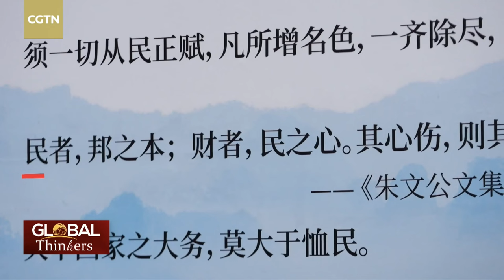Decoding Chinese Philosophy Through Eastern and Western Lenses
How does China bridge ancient wisdom with modern living, and in what ways do paintings reveal the distinct contrasts between Chinese and Western perspectives? Tune in to Part Two of the Global Thinkers Special, where Liu Xin and four international experts will answer these questions through philosophical and aesthetic perspectives.